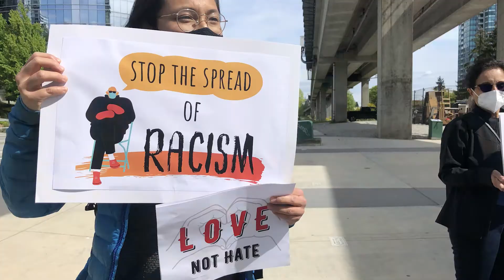Anti-Asian Hate Protest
When Doris Mah read about an elderly Asian woman being harassed inside a grocery store just five blocks from her house, she realized it was time to take a stand.

Video by: Brayden Ursel